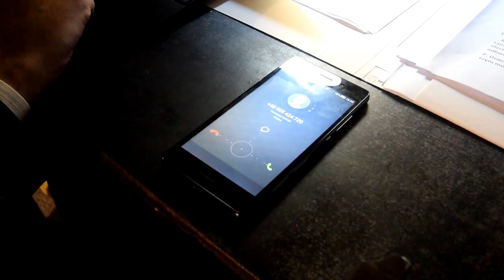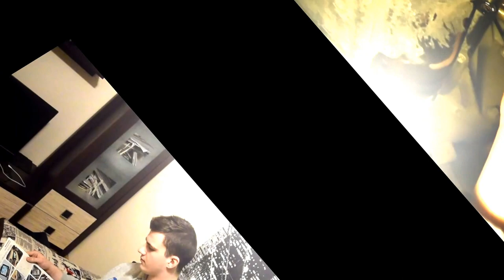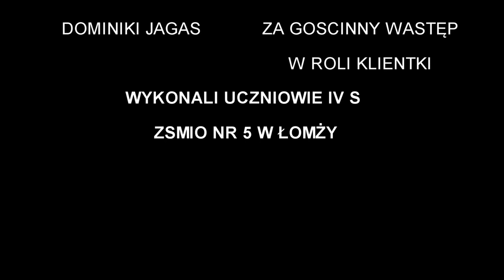Obsługa klienta serwisu samochodowego IV S 2016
Wystąpili:
Tomasz Ziemczyk
Patryk Nagórka
Sebastian Mocarski
Szymon Adamczyk
Marcin Snarski
Jakub Kamionowski
Daniel Zaczek
Przemysław Karol Siok
Kacper Świtajewski
Dawid Jankowski
Patryk Bogdański
Artur Gryc
Arkadiusz Orłowski
Radosław Wałkuski
Marcin Ołdakowski
Rafał Kozłowski
Piotr Moryc
Norbert Galanek
Zbigniew Sulkowski
Mateusz Kamiński
Gościnnie: Dominika Jagas